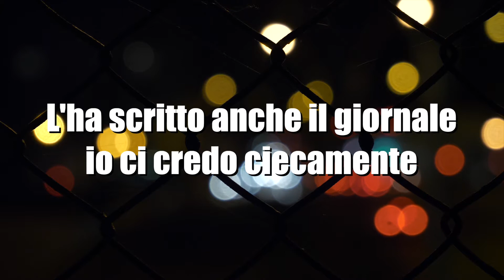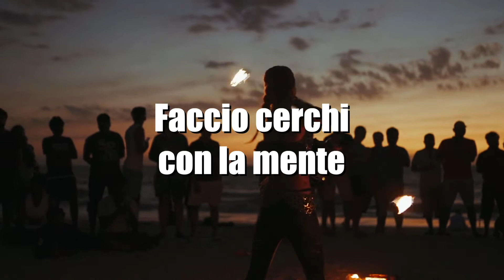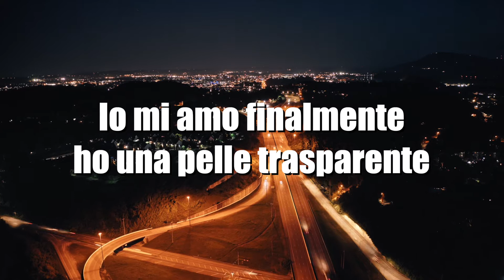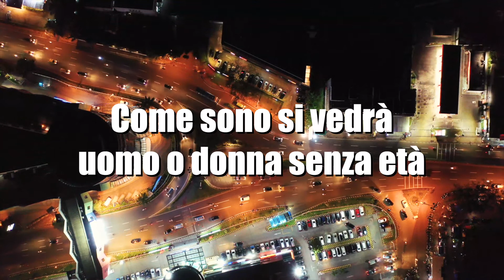Donatella Rettore - Splendido Splendente Remix (con testo)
Testo

Splendido splendente
L'ha scritto anche il giornale
Io ci credo ciecamente
Anestetico d'effetto
E avrai una faccia nuova
Grazie a un bisturi perfetto
Invitante, tagliente
Splendido splendente
Pa ra pa pa pa ra
Pa ra ra pa pa pa ra
Splendido splendente
Costa poco e finalmente
Io sorrido eternamente
Amo un camice innocente
Si avvicina sorridente
È padrone e già si sente
Perdo i sensi lentamente
Come tra le braccia di un amante
Splendido splendente
Pa ra pa pa pa pa ra
Pa ra pa
Pa ra pa
Sono splendida splendente
Io mi amo finalmente
Ho una pelle trasparente
Come un uovo di serpente
Come sono si vedrà
Uomo o donna senza età
Senza sesso crescerà
Per la vita una splendente vanità
Splendido splendente
Come sono affascinante
Faccio cerchi con la mente
Mi distinguo fra la gente
Tutto relativamente
Grazie a un bisturi tagliente
Invitante, splendente
Splendido splendente
Pa ra pa
Pa ra pa
Sono splendida splendente
Senza sesso crescerà
Splendido splendente
Come sono affascinante
Tutto relativamente
Invitante, splendente
Splendido splendente